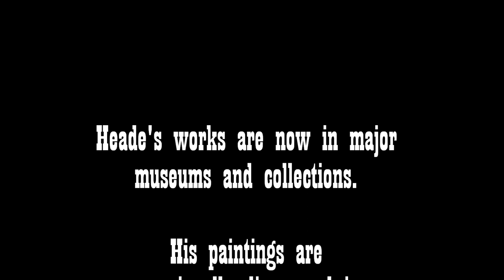Martin Johnson Heade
This is a little film for Carol (Playformeasymphony/ Gossamerwings100) a very special lady who is currently recovering from a large operation and this is one of her favourite artists. I hope it puts a smile on her face when she returns to YouTube and I hope you (the viewer) like it too.

Martin Johnson Heade (August 11, 1819 -- September 4, 1904) was a prolific American painter known for his salt marsh landscapes, seascapes, and depictions of tropical birds (such as hummingbirds), as well as lotus blossoms and other still lifes. His painting style and subject matter, while derived from the romanticism of the time, are regarded by art historians as a significant departure from those of his peers.

Heade was born in Lumberville, Pennsylvania, the son of a storekeeper. He studied with Edward Hicks, and possibly with Thomas Hicks. His earliest works were produced during the 1840s and were chiefly portraits. He travelled to Europe several times as a young man, became an itinerant artist on American shores, and exhibited in Philadelphia in 1841 and New York in 1843. Friendships with artists of the Hudson River School led to an interest in landscape art. In 1863, he planned to publish a volume of Brazilian hummingbirds and tropical flowers, but the project was eventually abandoned. He travelled to the tropics several times thereafter, and continued to paint birds and flowers. Heade married in 1883 and moved to St. Augustine, Florida. His chief works from this period were Floridian landscapes and flowers, particularly magnolias laid upon velvet cloth. He died in 1904. His best known works are depictions of light and shadow upon the salt marshes of New England.

Heade was not a widely known artist during his lifetime, but his work attracted the notice of scholars, art historians, and collectors during the 1940s. He quickly became recognized as a major American artist. Although often considered a Hudson River School artist, some critics and scholars take exception to this categorization.